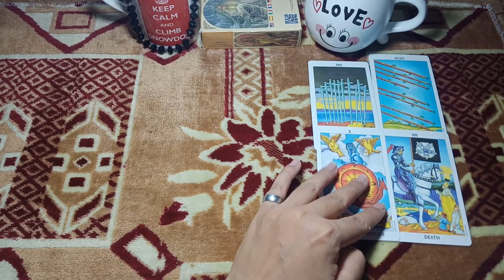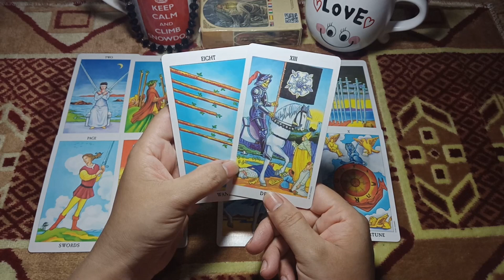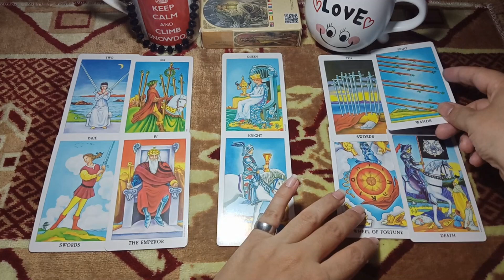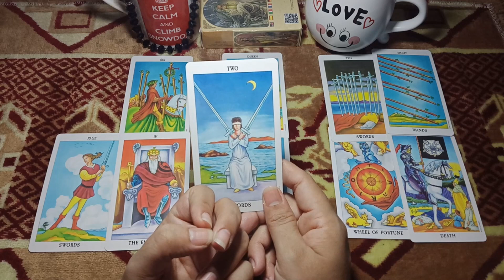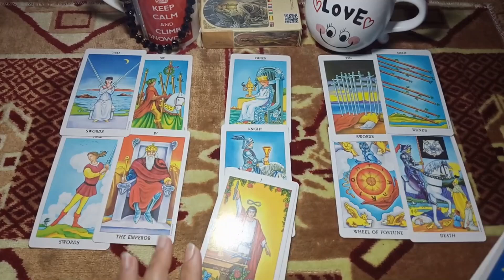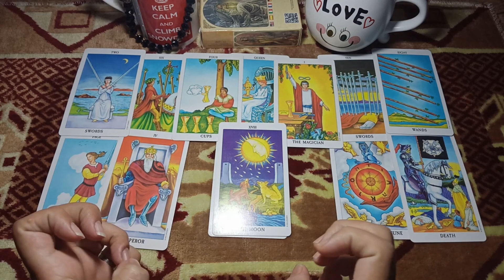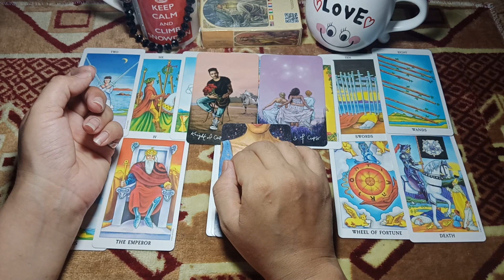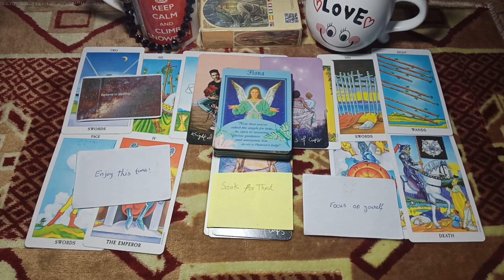Aries ♈ really sad\table turned\changing\3rd party situation\October 2021\online psychic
weekly online psychic tarot Love ❤ readings for all zodiac signs